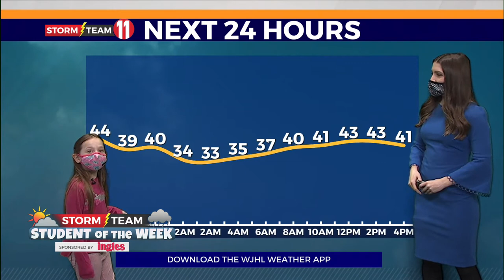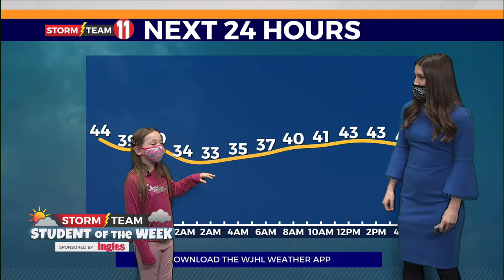Zadie Zastudil is our Storm Team Student of the Week!